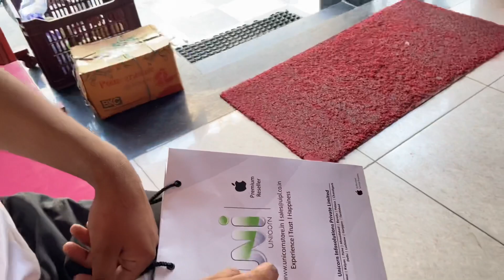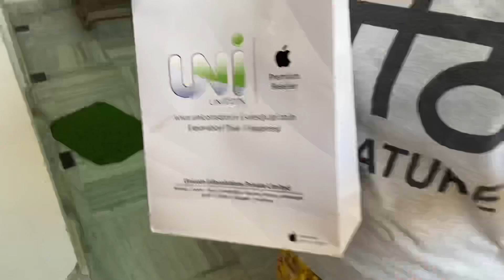Sass Nuh Da Pyaar😻 Mnu Kise Ne Apple Watch Gift Kiti 🤟🏻🥰 Vlog-153 Daily Vlogs Bawan Preet Vlogs